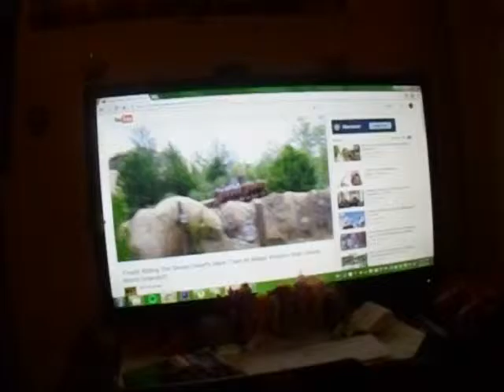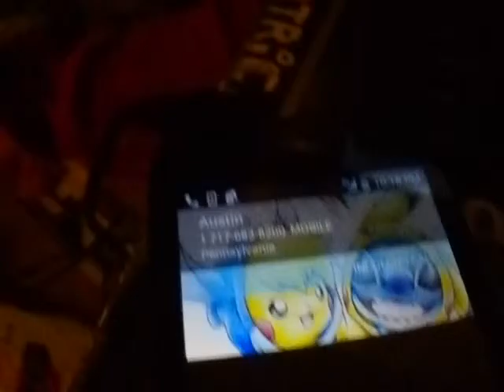future plans in progress... {10.20.15} (339)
it sadly still a work in progress!